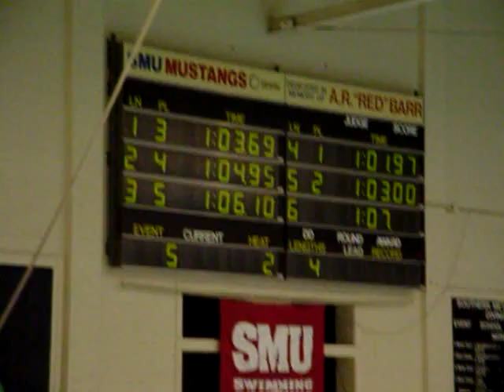Breeja Larson - 100 Meter Breastroke - Jan 9, 2011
Texas A & M is at an swim invitational at SMU on Jan 9, 2011. Freshman Breeja Larson swims the 100 Meter Breastroke against SMU and Georgia. and wins!!! Way to go Breeja! Go Texas A & M!